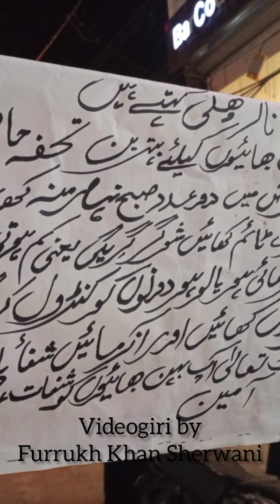CACTUS ANAR PHAL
KDA GULSHAN